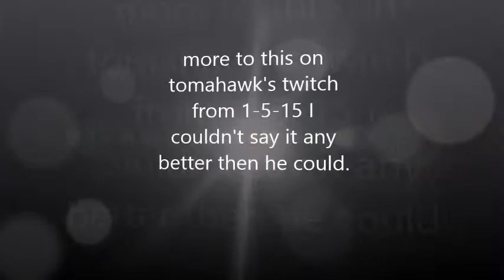How wrong it is to Bully by Tomahawk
he says it way better then i ever coud say about bullying others. i been bullied so i know how it feels and i just  et them do whatever and i didn't change who i am to make them happy and when they tryed to fight me i  would fight back and win and they would just walk away un happy.